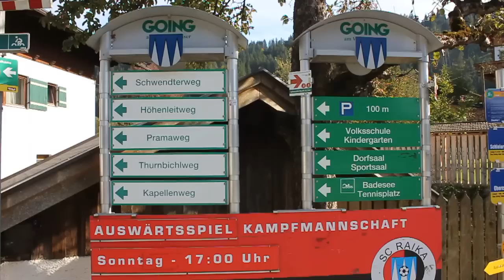Week 7: Austria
We're on a journey to take 52 Adventures in 52 Weeks.
Week 7 took Joey to Austria for a work meeting, but that didn't stop him from finding adventure! His stay in the Austrian Alps took him up mountains and into bakeries. To hear more about this trip, and catch up on all of our adventures, come check out 52-weeks.net